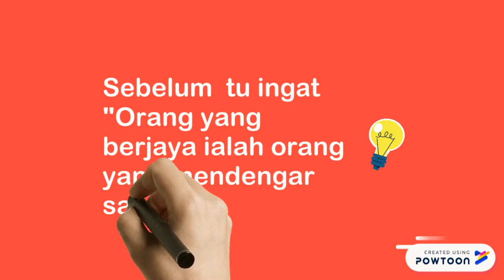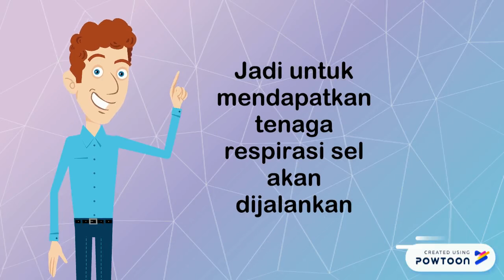BIOLOGI 7.1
ADAM ISKANDAR-- Created using Powtoon -- Free sign up -- Create animated videos and animated presentations for free.  PowToon is a free tool that allows you to develop cool animated clips and animated presentations for your website, office meeting, sales pitch, nonprofit fundraiser, product launch, video resume, or anything else you could use an animated explainer video. PowToon's animation templates help you create animated presentations and animated explainer videos from scratch.  Anyone can produce awesome animations quickly with PowToon, without the cost or hassle other professional animation services require.